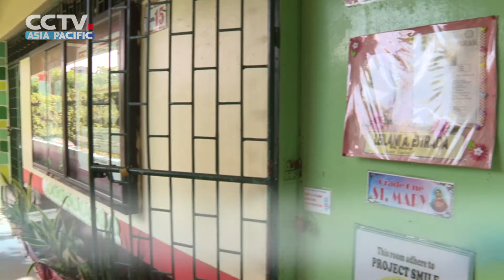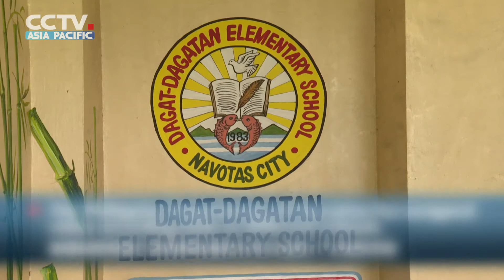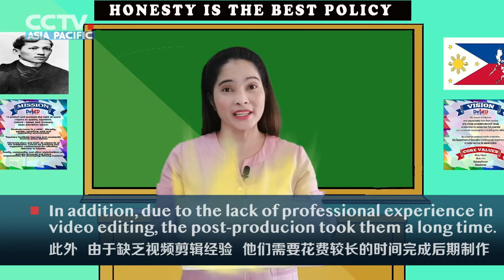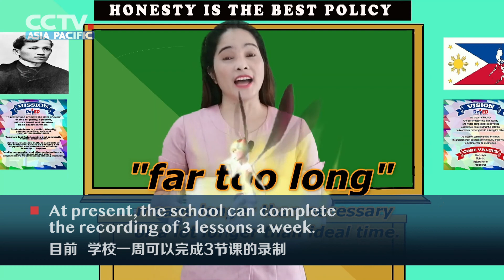“Classroom on the Air” in the Philippines under Epidemic 疫情下菲律宾搭建“空中课堂”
🇵🇭【“Classroom on the Air” in the Philippines under Epidemic】

Due to the outbreak, the Philippine Department of Education has suspended the start of school to October 5. Education authorities in the Philippines have teamed up with a local television station to come up with a solution to the problem of students' lack of classes due to the late start of the school year. Let's go to Navotas Primary School to take a look.

🇵🇭【疫情下 菲律宾 搭建“空中课堂”】

受新冠疫情影响，菲律宾教育部将开学时间推迟到了10月5号。开学延后导致学生的课程不同程度缺失，为解决这个问题，近日，菲律宾教育部门与当地电视台共同想出来一个办法。是什么样的办法呢，我们一起去菲律宾纳沃塔斯市小学了解一下。

by 陶家乐 黄铮铮 吴歌